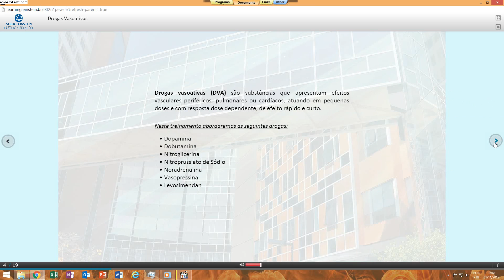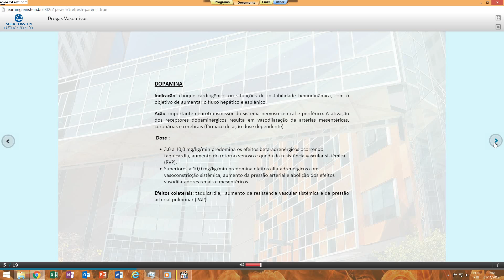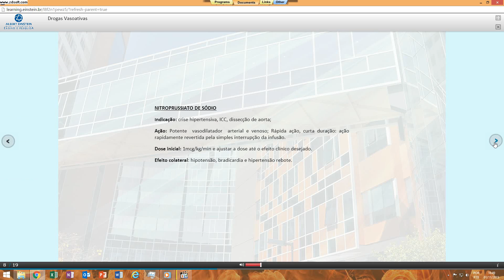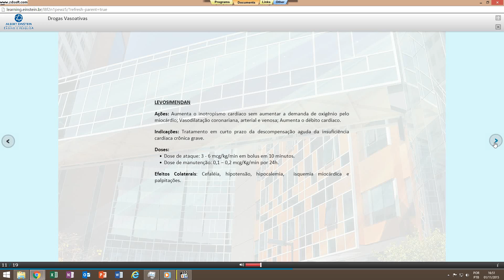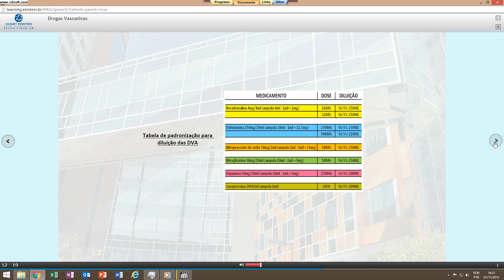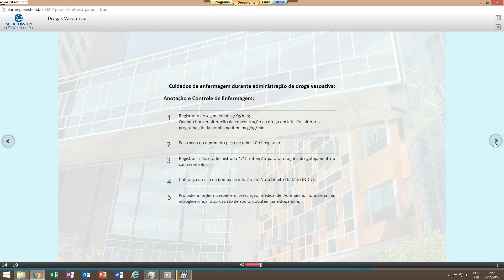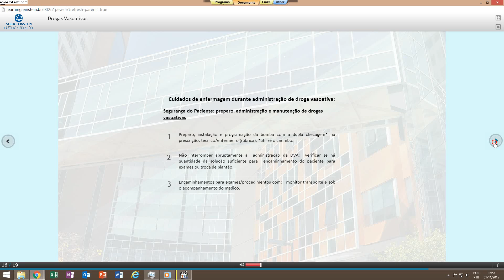Drogas Vasoativas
Curso apresentado pelo Hospital Israelita Albert Einstein

💉 Você sabe o que são as Drogas Vasoativas? 🤔
Esses medicamentos poderosos atuam diretamente no sistema cardiovascular, sendo fundamentais no tratamento de choque, insuficiência cardíaca, hipertensão e emergências médicas.

📌 Neste vídeo você vai descobrir:

O que são Drogas Vasoativas e como funcionam ⚡
Diferença entre vasodilatadores e vasoconstritores
Exemplos de drogas vasoativas mais usadas na prática clínica 💊
Quando são indicadas e seus principais efeitos no organismo
Riscos, efeitos colaterais e monitorização necessária

🔥 Um conteúdo essencial para estudantes e profissionais de enfermagem, medicina e farmacologia!